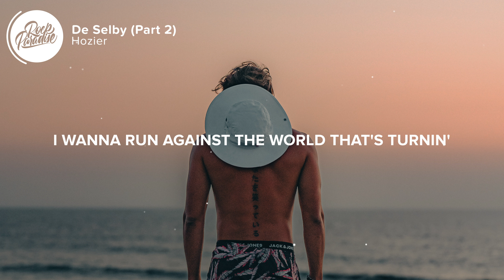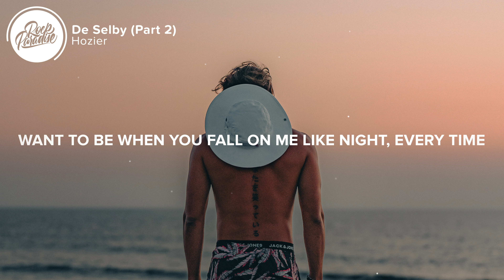Hozier - De Selby (Part 2) [Lyrics]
⚡️ I wanna run against the world that's turnin'

🎤 Lyrics: Hozier - De Selby (Part 2)

0:01 Verse 1
[Verse 1: Hozier]
What you're given, what you live in
Darlin', it finds a way to live in you
And your heart, love, has such darkness
I feel it in the corners of the room

0:24 Refrain
[Refrain: Hozier]
(If I was any closer) After the gloom
(I could only lose me) I wanna lose me
(If I fade away, let me fade away) I, I wanna fade away with you
(If I was any closer) If I was any closer
(I could only lose me) I could be lost
(If I fade away, let me fade away) No more than I was or than I

0:47 Pre-Chorus
[Pre-Chorus: Hozier]
Want to be when you fall on me like night, every time
And I want to be so far from sight and mind
I wanna kill the lights

1:11 Chorus
[Chorus: Hozier]
I'd movе so fast that I'd outpace the dawn
I wanna be gonе
I wanna run so far, I'd beat the mornin'
Before the dawn has come, I'd block the sun
If you want it done

1:34 Verse 2
[Verse 2: Hozier]
Let all time slow, let all light go
I don't need to know where we begin and end
I'd still know you, not being shown you
I only need the workin' of my hands

1:59 Refrain
[Refrain: Hozier]
(If I was any closer) Do you understand?

2:22 Pre-Chorus
[Pre-Chorus: Hozier]
Want to be when you fall on me like night

2:33 Chorus
[Chorus: Hozier]
I'd move so fast that I'd outpace the dawn
I wanna be gone

3:21 Chorus
[Chorus: Hozier]

👨‍💻 If you like "Hozier - De Selby (Part 2) [Lyrics]" check out these other tracks:

Picture credit
📷 Sir Simo

👩‍💻 Share Hozier - De Selby (Part 2) [Lyrics] with your friends!